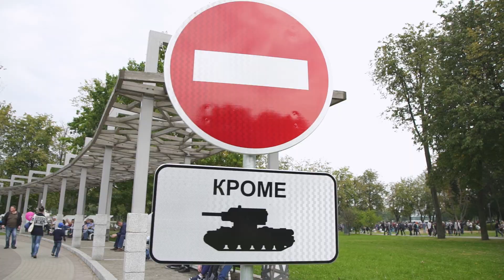День Танкиста 2017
В этом году фестиваль прошел в самом центре Минска, в Парке Победы. 45 развлекательных зон для детей и взрослых, встреча с разработчиками и зона личного зачёта с ценными призами, выступление 5'Nizza и Найка Борзова. Посмотрите, как это было!